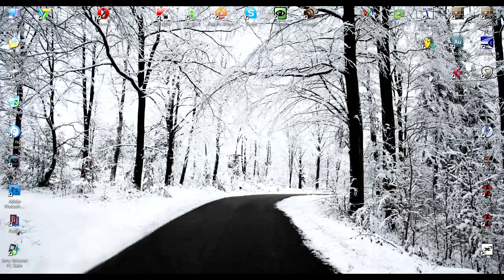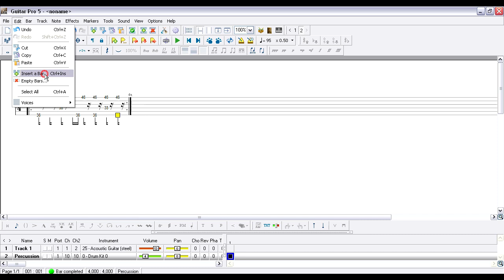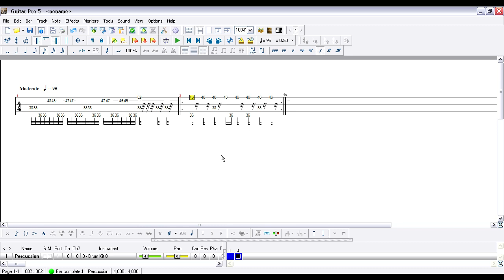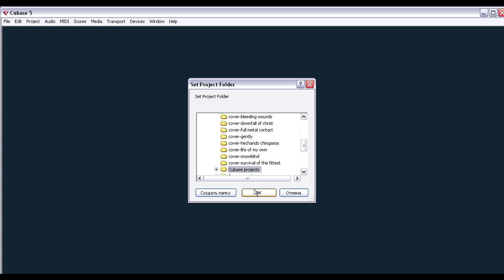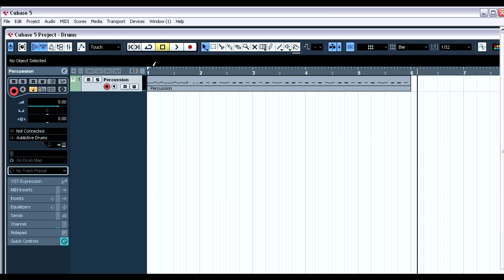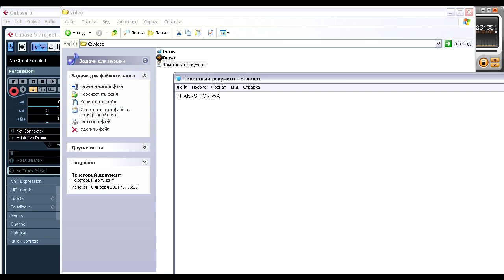How to make metal drums using guitar pro, addictive drums, cubase.PART 1/2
Link on preset & drum map Tutorial for beginners. How to make own metal drums using guitar pro 5, addictive drums 1.5 , cubase 5. How use addictive drums with cubase.
PART 1/2
PART 2 Humanizing, Cubase Logical editor